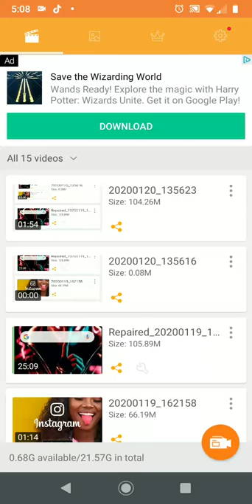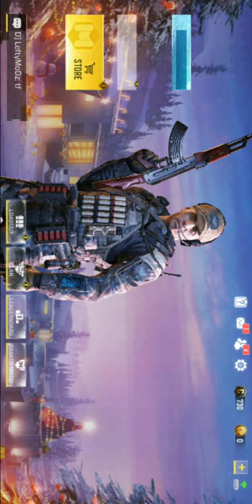January 22, 2020